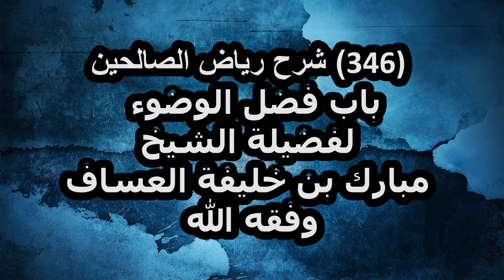شرح رياض الصالحين (346) باب فضل الوضوء لفضيلة الشيخ مبارك بن خليفة العساف وفقه الله